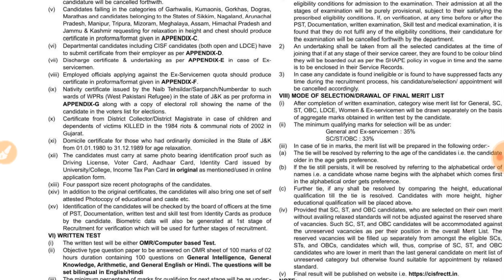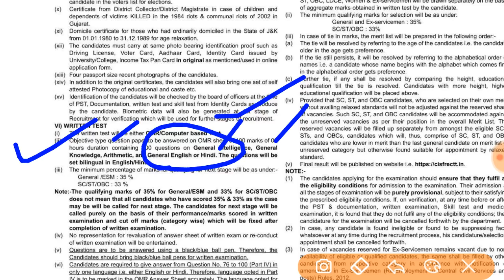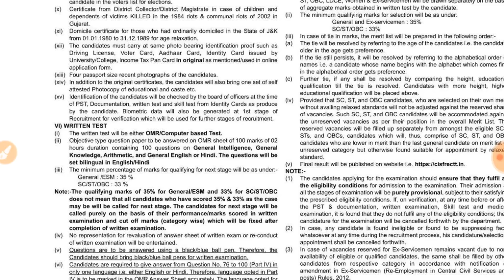CISF Head constable ministerial syllabus 2019 | Cisf Head constable syllabus by read and lead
CISF Head constable ministerial syllabus 2019 | Cisf Head constable written exam  syllabus 2019